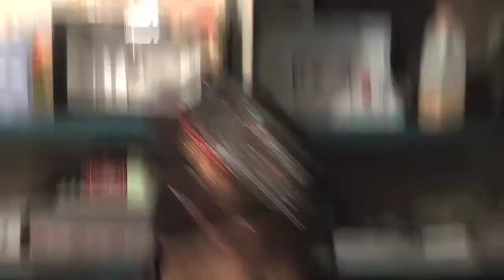*Official Video!* Ad Kapone-Representin/ Villian in Black DonMegaTv Behind the scenes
Behond the scenes of Adkapones new video Representin/Villian in black, Goldie from the Federation. Black Book Of African Identity, Chunk the original Menace to the Game. D-dow of Neva Lega, alias Tone T.I.E. Nobe of ENFGANG MEDIA, Jeff by the Pound. Mz Kelly Kapone, Princess Nunn, My Pimp playa Young Life and the whole family. WHAT IT HALLA... DonMegaTv with a free style session you lovel